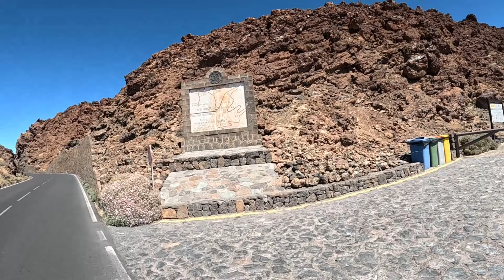Ep. 3 Bike Trip Tenerife, Subida ao Teide desde Güimar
Segunda subida ao Vulcão Teide 🌋
Se a anterior marcava 46km de subida, esta apontava 51km.
Como o dia se avizinhava longo, decidi começar, ainda de noite, em Granadilla de Abona em direcção a Güimar.
Uma estrada apaixonante, com dezenas de barrancos, passando pela essência das aldeias da ilha.
A destacar o Barranco e a descida para Güimar 😍 Sem esquecer a Estátua imponente do "Al Luchador".
Em Güimar, marcava os tais 51km de subida.
Comecei a medo, nunca tinha subido tal distância, e parar, excepto para encher água, não era opção.
Nada de especial, em termos de beleza natural, nos 30km iniciais. A faltarem 20 km, já perto dos 2000 metros, começamos a entrar no terreno lunar e nas rampas, curtas mas duras. Porém a beleza ultrapassa qualquer dor.
Base do Teide fica a sensivelmente 2200 metros(não é o ponto mais alto da estrada, que nos leva a cerca de 2400.
A sua observação é mais bela de longe. Pois de facto, lá em cima não há nada, além de superação e tudo aquilo a que o desporto está associado.
O impressionante é que "à volta" da base do Teide, conseguimos fazer um treino de cerca de 70km sempre acima dos 2000 metros, só com ida e volta.
O Teide tem 4 acessos por estrada, apenas fiz dois e desci por outro.
Este que desci, pareceu-me o que será mais difícil psicologicamente, 38 km desde Isora, estrada larga e longas retas, não gosto, gosto dos switchback 😁
Dali foi descer e curtir até ao carro, com cerca de 50km a descer 😁. Sendo certo que tudo aquilo que não fosse a descer, já custava.
Às vezes questiono-me do porquê?
Não sei. Sei que sinto uma felicidade extrema quando o faço, embora seja um sentimento efémero, aqueles 30 segundos, que antecedem a chegada ao topo, valem cada minuto sofrido de uma subida.